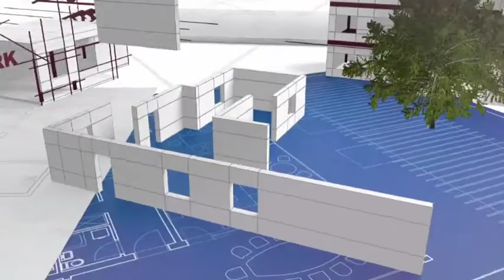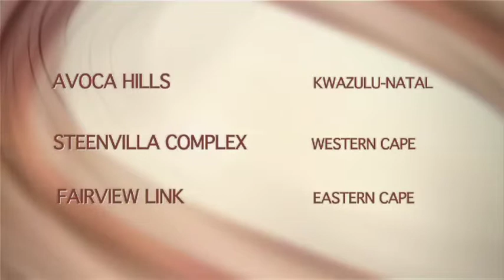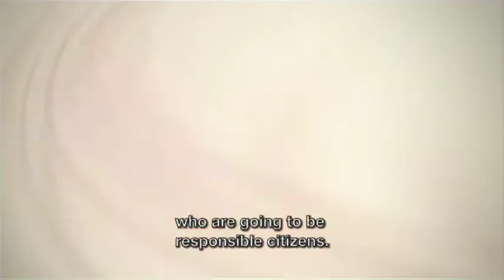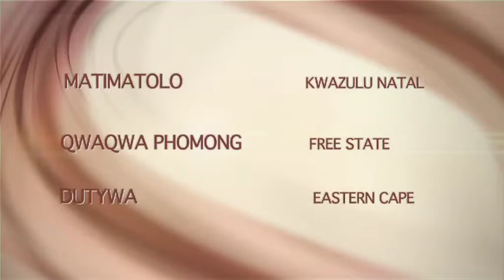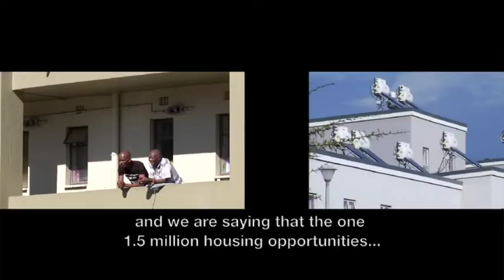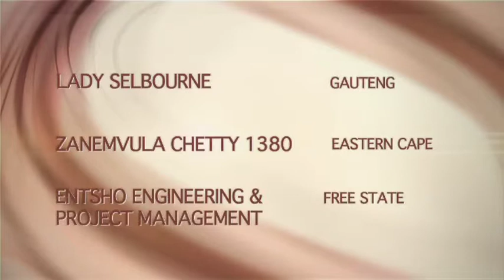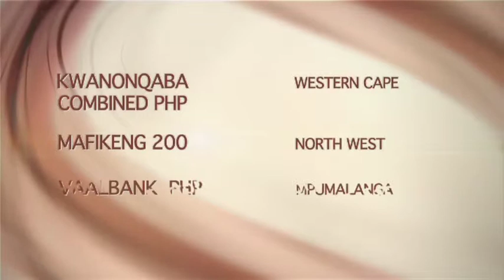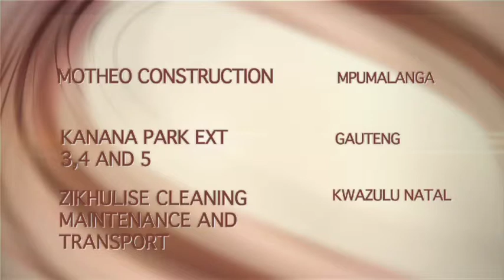BNG Episode 15: Govan Mbeki Awards 2015